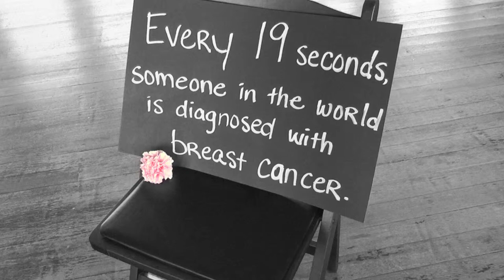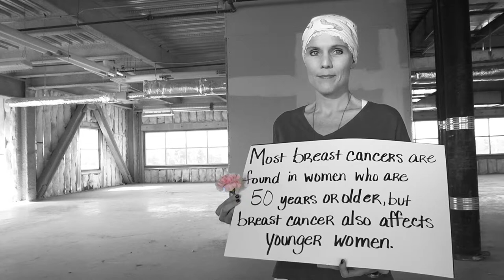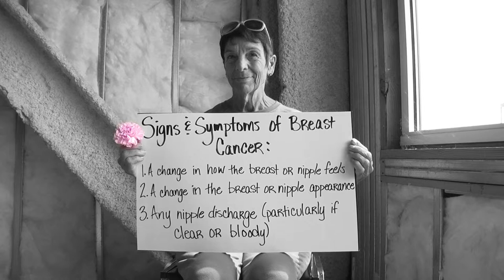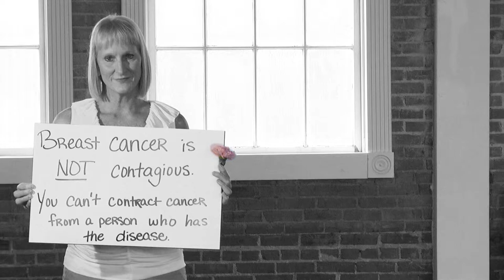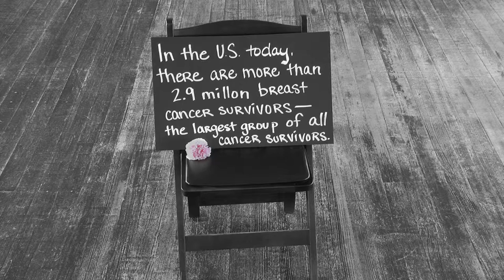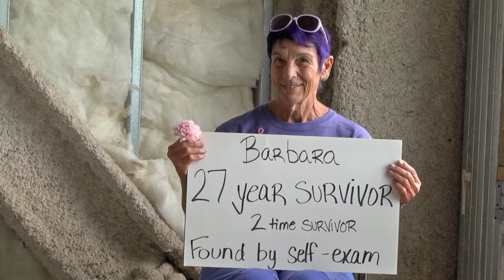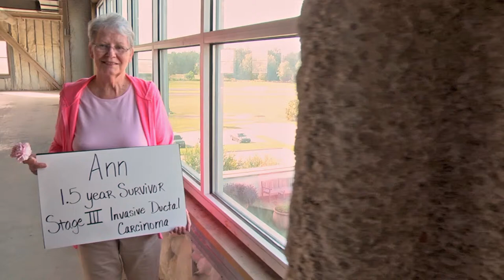2015 Power of Pink Video - "FightSong"